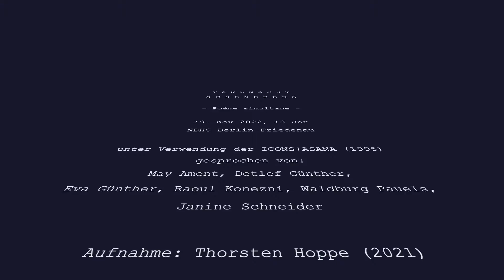TANZNACHT - Poème simultane Berlin 2022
19. November, 19 Uhr. Was sich ereignet: zwei im habit umrunden die halle der bewusst gesetzten scraps of conversation in deren kontinuität hinein brechen hochkonzentrierte acts mit musik stringenter rhythmus schärfe der gesten liebreiz der augen stampfender auftritt natya 70 minuten dauert die reise auf äusserster bahn der umeinander rotierenden teils trifft sich ihr blick vertieft ins gespräch ihr spiel mit den händen mit fäden und stäben im film mit der rinde wird dann egal man merkt schon: es geht um changierende aufmerksamkeit variierende dichte intensität wie aber entscheiden spectators was entdeckt filmlicht interessiert sich für situationen die kein anderer so sieht oder nimmt es als ganzes bemerkt vor allem und erstmals die eigene präsenz die stille das nichts im poem der gleichzeitigkeit